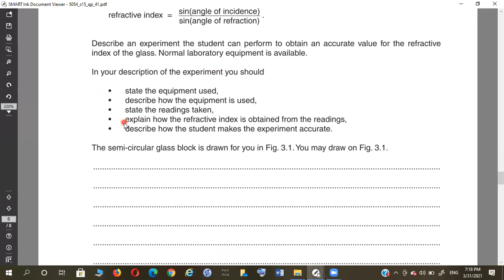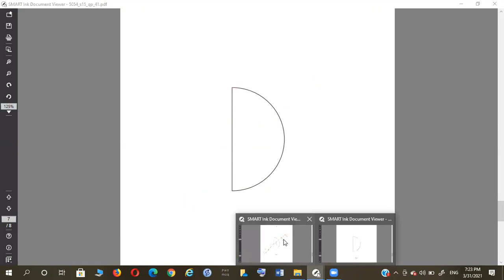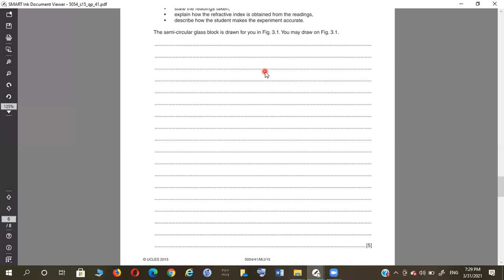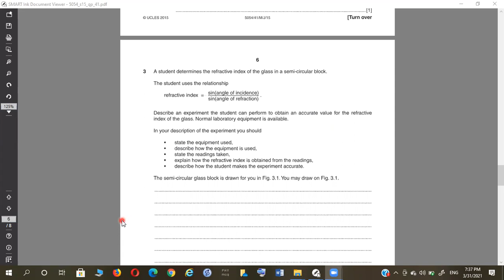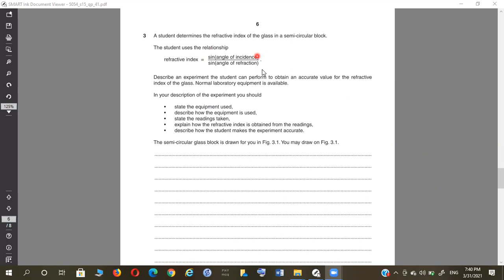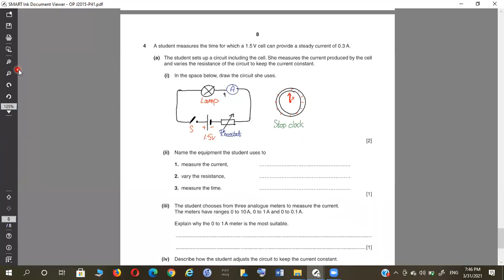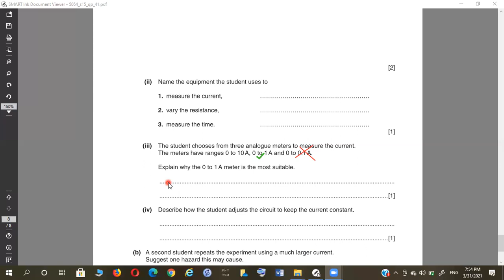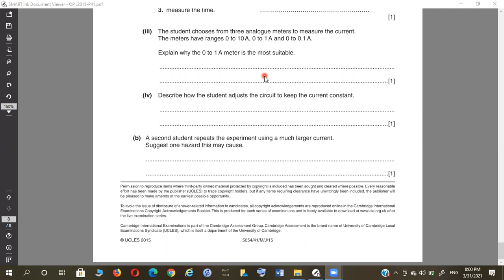OP ATP J2015 P41 Part 2